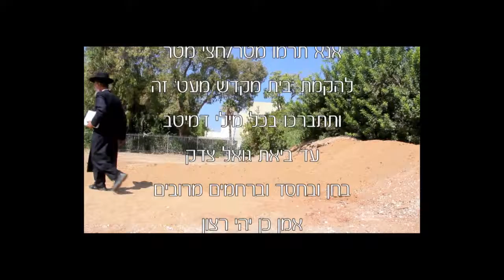פרשת ראה - השפעת היחיד על העולם (הכנה לימי הרחמים והסליחות)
פרשת השבוע פותחת בלשון יחיד "ראה אנכי נותן" ומסיימת בלשון רבים "לפניכם" וכמעט שאין מפרש של התורה שאינו שואל את השאלה,  מדוע התורה עוברת בתוך פסוק אחד מלשון יחיד ללשון רבים. תשובות רבות נאמרו לשאלה זו ואנו נשמע היום תשובה מרתקת שתעזור לנו להיכנס עם הכנה ראויה לחודש הרחמים והסליחות.
אז בואו נכנס לשיעור...